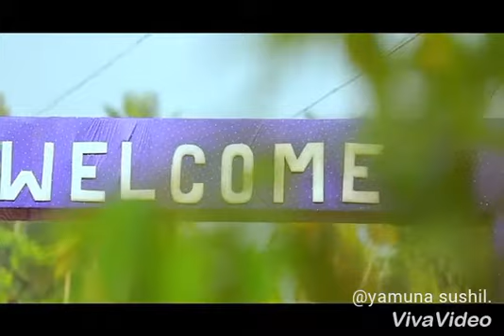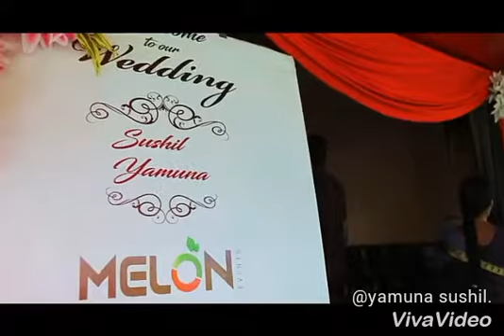Yamuna Sushil marriage highlights by anil Kodakkattil